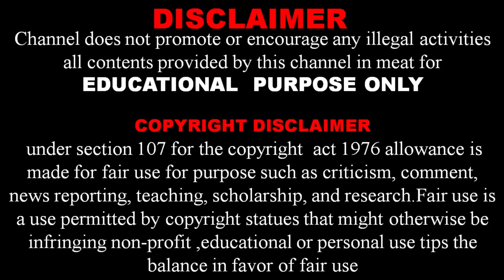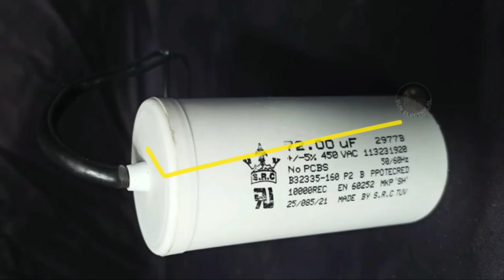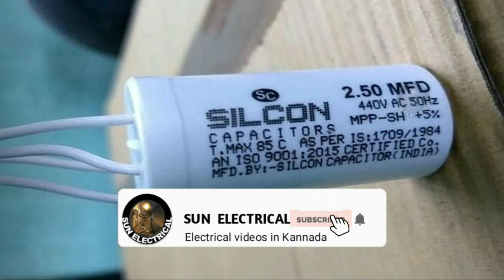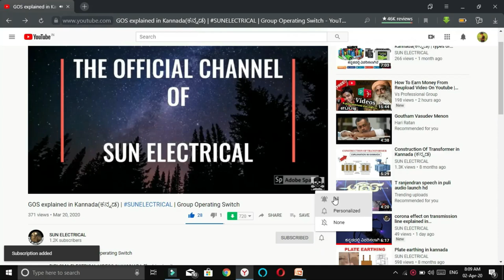How to Find-out Running & Starting capacitor in Kannada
Running & Starting capacitor
Starting capacitor
Running capacitor
advantage of Running capacitor
advantage of Starting capacitor
application of Starting capacitor
application of Running capacitor
How do you calculate running capacitor?
What is capacitor formula?
Are capacitors AC or DC?
Does a capacitor convert AC to DC?
how to test capacitor
how to work capacitor
how to work starting capacitor
how to work running capacitor